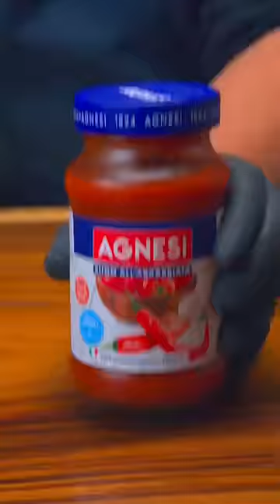ไส้กรอกยักษ์ทอด สปาเก็ตตี้ อิตาลีร้องโอ้ยยย